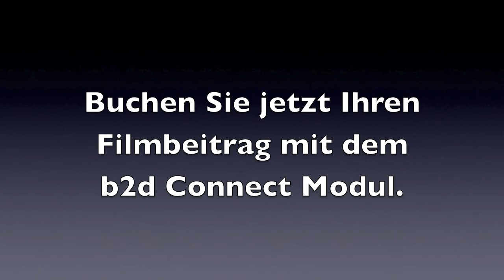Grobi-TV Videomarketing auf dialogmesse.tv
Die Wichtigkeit und Effektivität von Online VIdeos über den Verbreitungskanal YouTube wird nun von dialogmesse.tv bedient. Das offizielle Sendeformat von Deutschlands führender Mittelstandsmesse b2d BUSINESS TO DIALOG (dialogmesse.de) wir mit der Saison 2011 starten. Der Aussteller der b2d Rheinland Patrick Schappert von Grobi-TV zeigt die Wirkung von Videos über den YouTube Kanal. Gemeinsam von Messeveranstalter Ulf Hofes, Journalist und TV Moderator Diethelm Straube sowie Gastgeber Harry Flint gestaltet werden Webvideos von und für Aussteller Ihren Weg machen. (c)